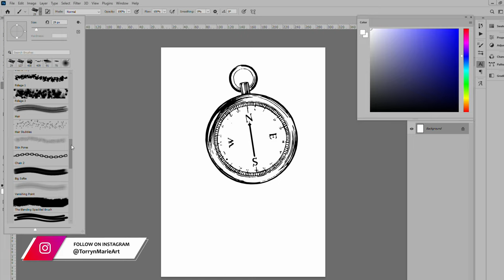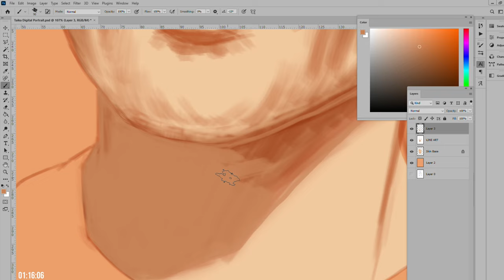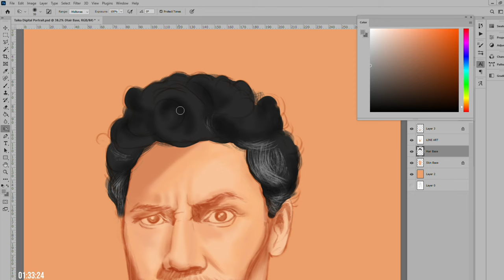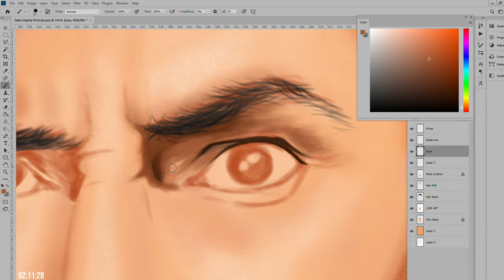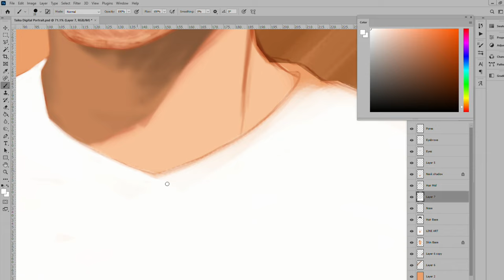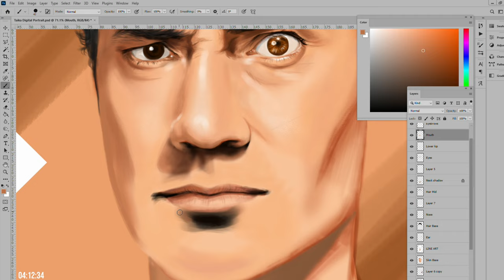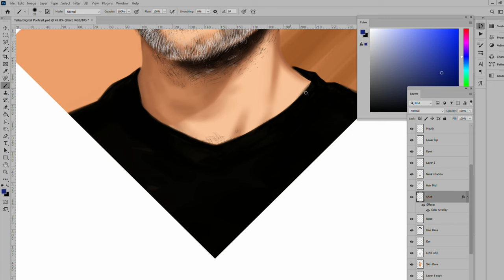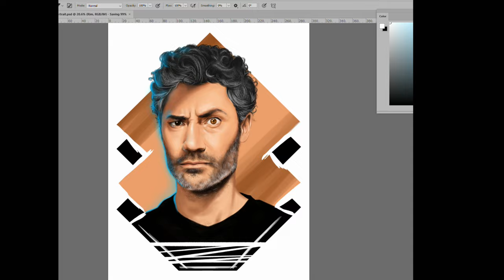DIGITAL PAINTING Portrait of TAIKA WAITITI | Draw with me | 4k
This week's video is a digital painting which I thoroughly enjoyed ... again! I wanted to draw Taika Waititi because he is one awesome person from New Zealand and I somehow wanted to mention him and his work in my exploration of the country. So glad I could paint him and I feel like I learned a lot more with digital painting this time too! Hope you enjoy watching the process.

►Pro - Wacom PTH660 Intuos, 13.2” x 8.5”

♥️ CHAPTERS
0:00 Intro
1:00 Sketch - Who is Taika Waititi?
2:00 Hair - What do in the Shadows(movie)
2:56 What have I learned with digital art so far?
4:28 Realistic now, Animated future
5:10 How I use the Layers
6:30 What brushes I use
7:00 One of the most useful tools - Lock layer
8:11 The background element with glow and FINAL